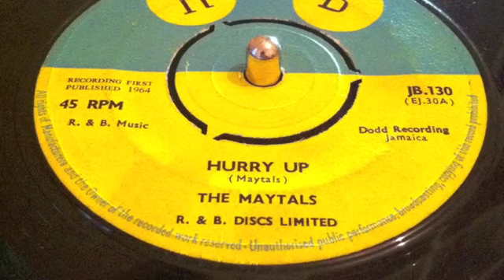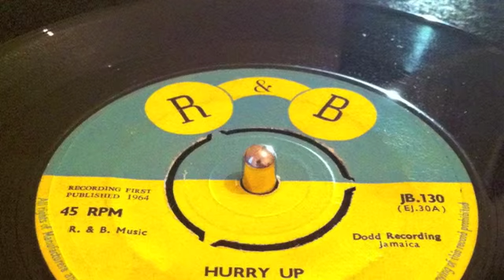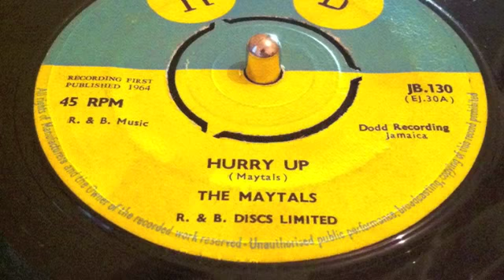Hurry Up The Maytals